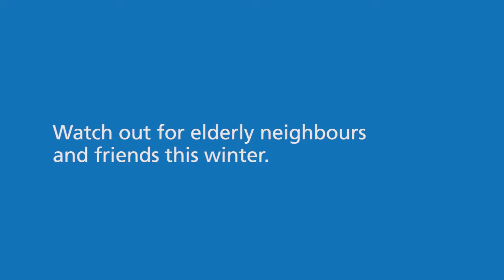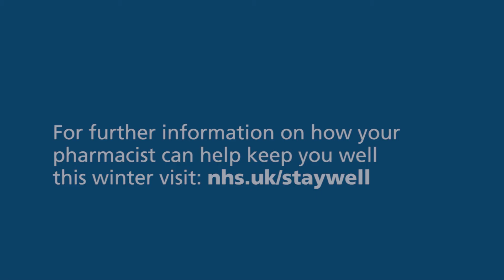How your pharmacist can keep you well this winter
For further information on how your pharmacist can help keep you well this winter